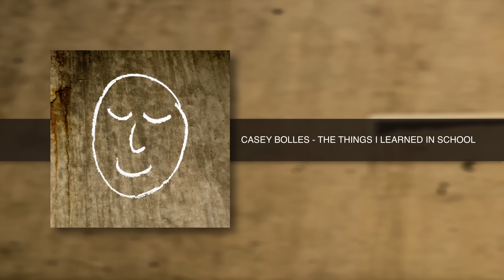Casey Bolles "The Things I Learned In School"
The Things I Learned In School Lyrics

The ghosts from the past twenty years are here to stay like the smoke in my lungs or the thoughts in her brain // And like tectonic plates, we’re shifting slowly // We are chemicals, forging relationships between things that are otherwise unrelated // And like glaciers, we’re shifting slowly. // Like nothing in this world, I thought I might be stationary. Or like a flower, maybe even growing // But like a mountain, I am eroding // I thought like a person, almost just like a person, almost exactly like a person, thought I might be living // But like a star of a binary system, I am swirling around someone or something // And like the continents, just like the continents, we’re shifting slowly apart.